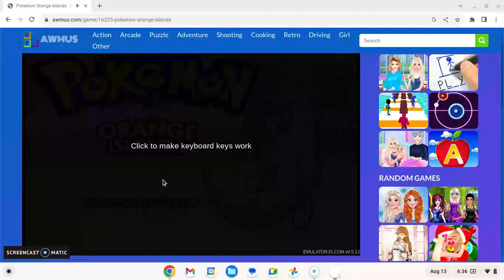I can't believe I gave ash that name! XD Playing Pokemon Orange Islands part 1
Today I am playing a Pokemon Fan game known as Pokemon Orange Islands. Join me on my journey as I pick my team. I hope you enjoy the video.